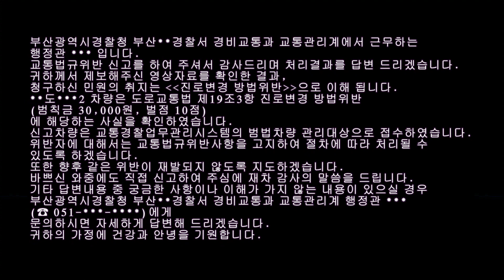1206.전동킥보드 블랙박스(BLACK BOX) - 전동킥보드(듀얼트론 컴팩트) 앞에서 위협하듯이 끼어들면 벌어지는 결과